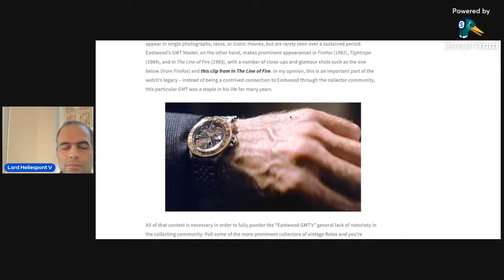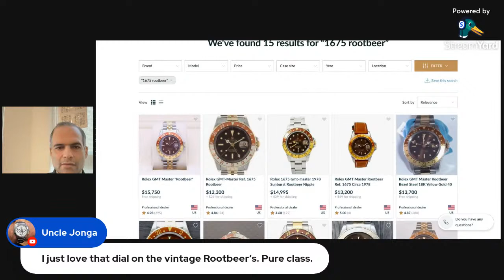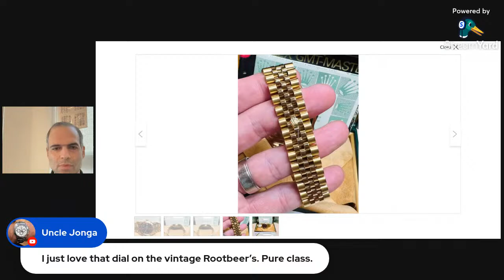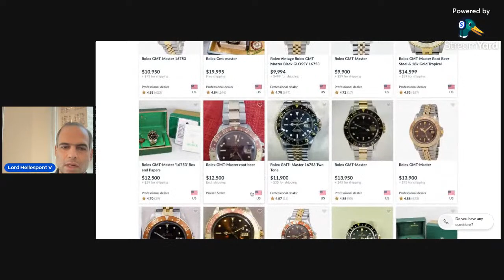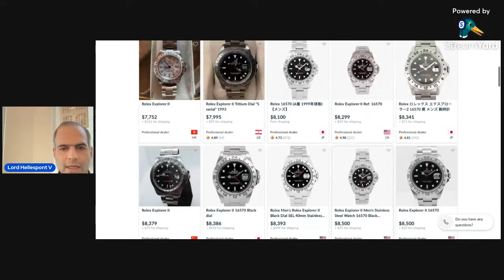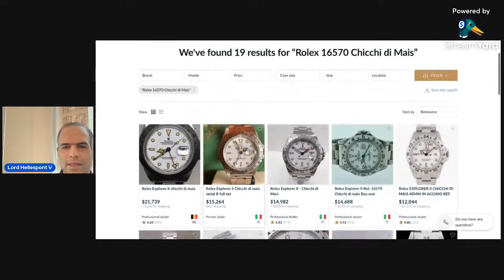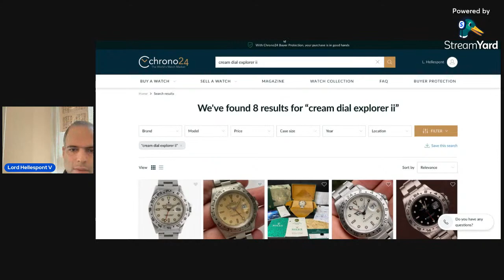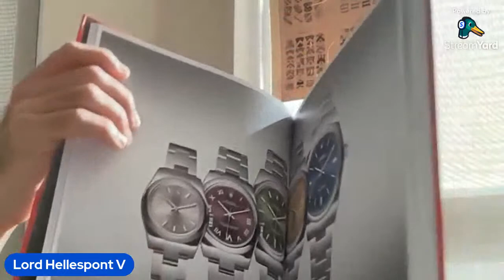On Collecting Watches: Four-Piece Rolex Collection.Submariner, GMT Master, Explorer II, and Datejust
I refer towards the end of the video to the Red Book of Rolex, which is a helpful resource for those who are just starting off their "journey" in collecting Rolex wristwatches. It is currently on sale at %11 off!